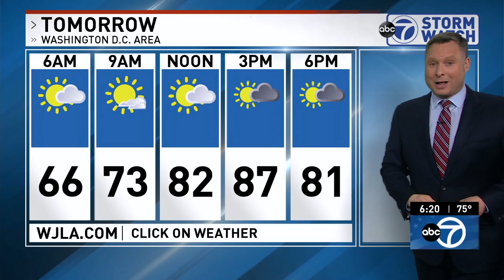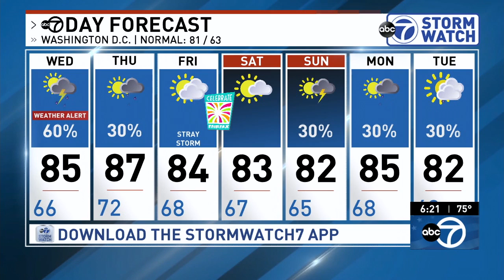WJLA HD Weather 20190604 1818